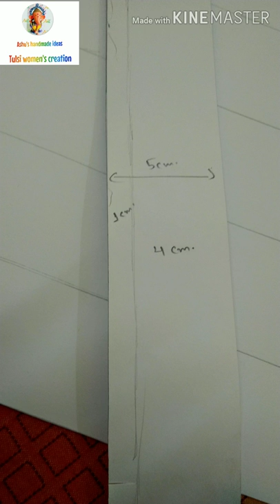DIY Love lighting/How to make/Room decor/Room light